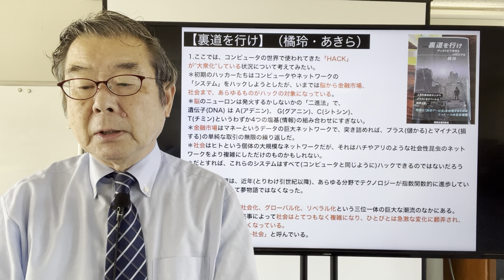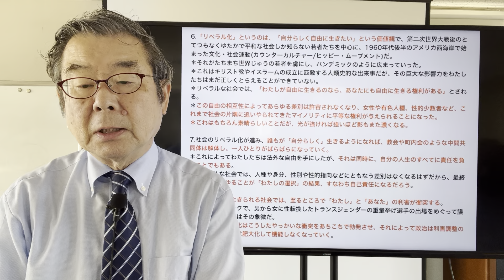【裏道を行け】（橘玲・あきら）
1.ここでは、コンピュータの世界で使われてきた「HACK」が"大衆化"している状況について考えてみたい。
＊初期のハッカーたちはコンピュータやネットワークの「システム」をハックしようとしたが、いまでは脳から金融市場、社会まで、あらゆるものがハックの対象になっている。
＊脳のニューロンは発火するかしないかの「二進法」で、遺伝子(DNA) は A(アデニン)、 G(グアニン)、C(シトシン)、T(チミン)というわずか4つの塩基(情報)の組み合わせにすぎない。
＊金融市場はマネーというデータの巨大ネットワークで、突き詰めれば、プラス(儲かる)とマイナス(損する)の単純な取引の無限の繰り返しだ。
＊社会はヒトという個体の大規模なネットワークだが、それはハチやアリのような社会性昆虫のネットワークをより複雑にしただけのものかもしれない。
＊だとすれば、これらのシステムはすべて(コンピュータと同じように)ハックできるのではないだろうか。
＊こうした発想は、近年(とりわけ21世紀以降)、あらゆる分野でテクノロジーが指数関数的に進歩していることで、けっして夢物語ではなくなった。

2.世界はいま、知識社会化、グローバル化、リベラル化という三位一体の巨大な潮流のなかにある。
＊この人類史的な出来事によって社会はとてつもなく複雑になり、ひとびとは急激な変化に翻弄され、人生の「攻略」が難しくなっている。
＊これを私は「無理ゲー社会」と呼んでいる。

3.わたしたちは一人ひとり異なる個性があり、多様な能力をもっているが、能力のなかには、知識社会に適したものと、そうでないものがある。
＊この能力やパーソナリティのばらつきが、失業や依存症、貧困・犯罪などさまざまな社会問題の原因になっている。
＊知識社会の高度化というのは、端的にいえば、仕事に要求される知的スペック(学歴・資格・知能など)が上がることだ。
＊ハードルが高くなれば、当然、それを超えられる者の数は少なくなる。

4.その結果、純化した知識(学歴)社会のアメリカでは、高卒や高校中退の白人労働者階級(ホワイト・ワーキングクラス)が仕事を失い、自尊心を奪われ、ドラッグ、アルコール、 自殺で「絶望死」している。
＊世界じゅうで平均寿命が延びているときに(コロナ前)、アメ リカでは低学歴の白人の平均寿命が短くなるという驚くべき事態が起きていた。
＊その怒り が、「右派ポピュリズム」となってトランプ現象を生み出したのだ。

5.だがいまでは、知的スペックのハードルがさらに上がって、大学を卒業しても望むような仕事(弁護士や医師、ウォール街のトレーダーやシリコンバレーのエンジニア)に就くことができなくなった。
＊こうして、「不満だらけのエリート・ワナビーズelite-wannabes (エリートなりたがり)」がレフト(左翼)やプログレッシブ(進歩派)と呼ばれる「左派ポピュリズム」を形成し、富裕税やベーシックインカムのような急進的な政策を主張してリベラル穏健派のバイデン政権を揺さぶっている。

6.「リベラル化」というのは、「自分らしく自由に生きたい」という価値観で、第二次世界大戦後のとてつもなくゆたかで平和な社会しか知らない若者たちを中心に、1960年代後半のアメリカ西海岸で始まった文化・社会運動(カウンターカルチャー/ヒッピー・ムーブメント)だ。
＊それがたちまち世界じゅうの若者を虜にし、パンデミックのように広まっていった。
＊これはキリスト教やイスラームの成立に匹敵する人類史的な出来事だが、その巨大な影響力をわたしたちはまだ正しくとらえることができていない。
＊リベラルな社会では、「わたしが自由に生きるのなら、あなたにも自由に生きる権利がある」とされる。
＊この自由の相互性によってあらゆる差別は許容されなくなり、女性や有色人種、性的少数者など、これまで社会の片隅に追いやられてきたマイノリティに平等な権利が与えられることになった。
＊これはもちろん素晴らしいことだが、光が強ければ強いほど影もまた濃くなる。

7.社会のリベラル化が進み、誰もが「自分らしく」生きるようになれば、教会や町内会のような中間共同体は解体し、一人ひとりがばらばらになっていく。
＊これによってわたしたちは法外な自由を手にしたが、それは同時に、自分の人生のすべてに責任を負うことでも ある。
＊リベラルな社会では、人種や身分、性別や性的指向などにともなう差別はなくなるはずだから、最終的には、あらゆることが「わたしの選択」の結果、すなわち自己責任になるだろう。

8.誰もが自由に生きられる社会では、至るところで「わたし」と「あなた」の利害が衝突する。
＊東京オリンピックで、男から女に性転換したトランスジェンダーの重量挙げ選手の出場をめぐって議論が紛糾したことはその象徴だ。
＊社会のリベラル化はこうしたやっかいな衝突をあちこちで勃発させ、それによって政治は利害調整の機能を失い、行政は肥大化して機能しなくなっていく。

9.だがいちばんの問題は、複雑な社会(人間関係)にうまく適応できない(一般には「コミュ力が低い」とされる)ひとたちが脱落していくことだ。
＊知識社会化とリベラル化が引き起こした状況を、グローバル化がさらに加速させる。
＊国境の壁が低くなったことで、GAFA(Google, Apple, Facebook, Amazon) のようなプラットフォーマーは、世界じゅうからきわめて賢い者たちを集め(ここにはなんの多様性もない)、地域的・文化的なダイバーシティ(多様性)によってとてつもないイノベーションを生み出し ていく。
＊その一方で、移民に仕事を奪われると怯えるひとたちが排外主義や陰謀論を唱 え、価値観の異なる者同士が衝突を繰り返している。
＊わたしたちは人類史上、あり得ないようなゆたかさを実現したが、皮肉なことに、それによって人生はますます生きづらくなってしまったのだ。

◆「無理ゲー社会」とは、攻略することができない極端に難しいゲームのこと。
＊現実においては、乗り越えられないような困難や壁を指す。
＊それは、社会が昔に比べ（物質的には）豊かになっているにも関わらず、生きづらさを訴え、ある種のルサンチマンをぶつける人が多くなっている状況に見ることができる。
＊ルサンチマンとは、弱者が強者に対して抱く「恨み」や「嫉妬心」や「怨念」のこと。

◆（橘玲・あきら）ゲーマーは、攻略できないゲーム（無理ゲー）は「ハック」か「チート（いかさまのようにすごい・ゲームの不正改造等）」するしかないと考える。
＊既存のルールを無視して「裏道（近道）」を行く。
＊同様に人生が攻略不可能だと感じたら、ゲーム世代がシステムをハックしようとするのは不思議でもなんでもない。

◆例えば、金融市場を「ゲーム」と見なして攻略（ハック）しようとする者たち。
＊また、あらゆる企業が消費者の脳の報酬系をハックし、利益を最大化しようとしている。
＊さらに、テクノロジーの進歩によって、自分の脳や身体をエンハンスメント（増強）し、「トランスヒューマン（超人間）」になりたいと考える「バイオハッカー」が現れた。』
＊そして、『才能のある者は人生を攻略（ハック）し、才能のない者はシステムに搾取（ハック）される』という。

◆だからこそ、常識やルールの「裏道を行く」ことが必要だ。
＊「人の行く裏に道あり花の山」という投資の有名な格言があるが…
＊人生の難易度が上がっている現代、時には裏道をハックすることも必要だ。